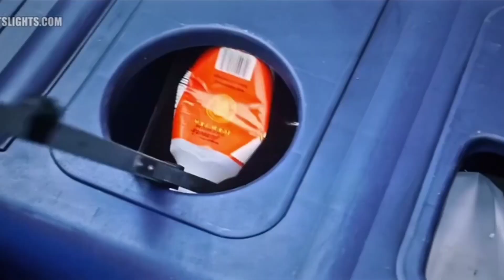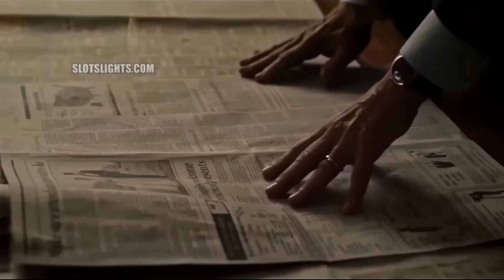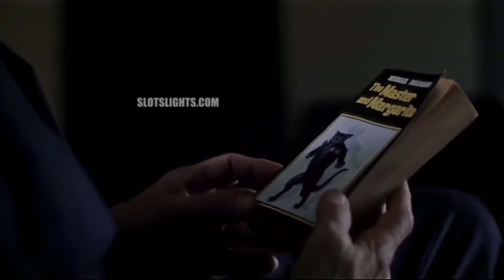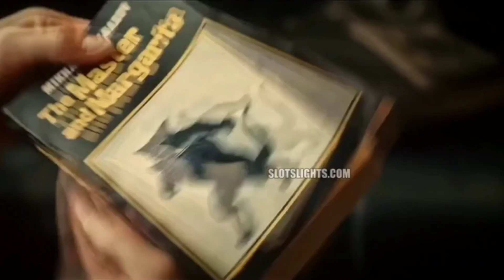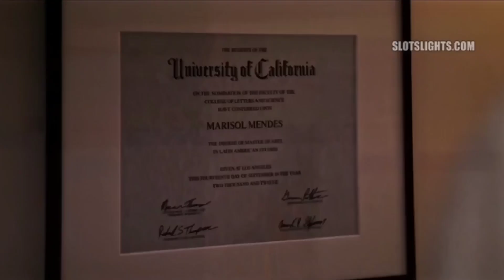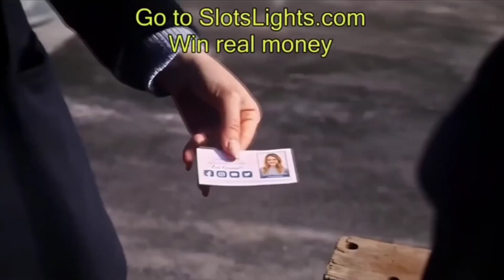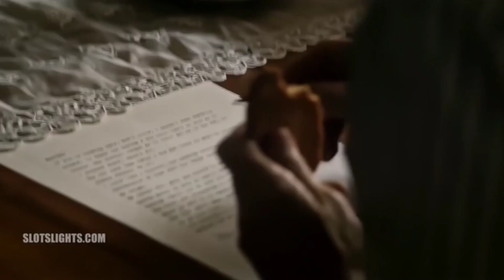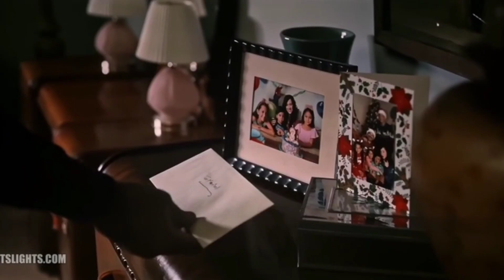FILM INSPIRATIF YANG MEMBUAT KALIAN MENANGIS - Alur Cerita Film A Man Called Otto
Hallo Gaes, Di Video Kali Ini Kita Akan Menceritakan Sebuah Film Berjudul A Man Called Otto yang dirilis pada tahun 2023 ini. Film ini akan menceritakan tentang seorang pria pemarah bernama Otto Anderson Yang ingn mengakhiri hidupnya karena kematian istrinya.

Another Tag:
alur cerita film alur film
alur film
alur cerita
alur cerita film a man called otto
alur cerita a man called otto
alur film a man called otto
a man called otto
alur cerita film
alur film a man called otto 2023
alur cerita film otto
alu film otto
otto
alur film otto 2023
alur cerita otto
otto 2023 terbaru
review film a man called otto
review a man called otto
film a man called otto
a man called otto full movie
a man called otto sub indo
a man called otto terbaru